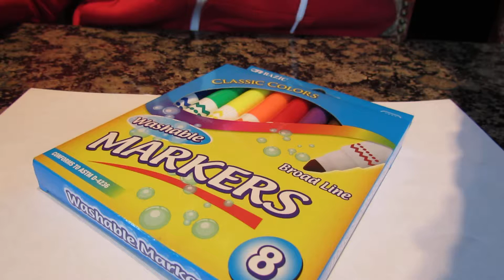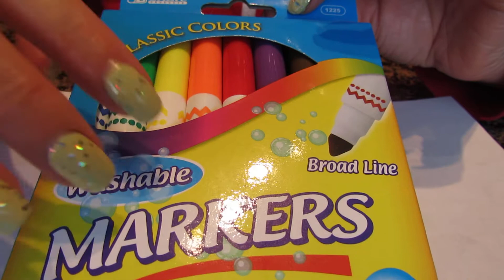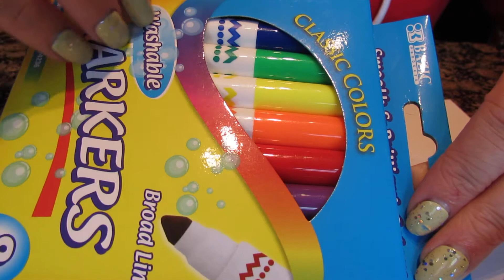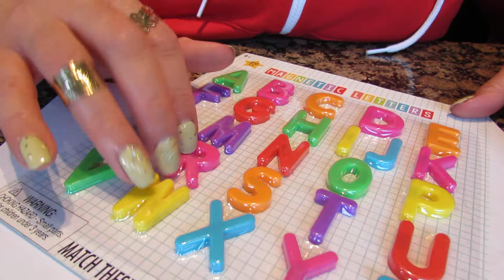ASMR * Ultimate TINGLES!! Scratching and Tapping on Office Supplies with long Nails!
It would mean the world to me if you would like to Donate to my Paypal as I want to do so much more for you guys!